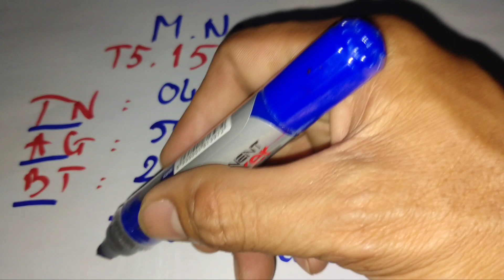XSMN • Dự Đoán Xổ Số Miền Nam Hôm Nay T5. 15-12-2022